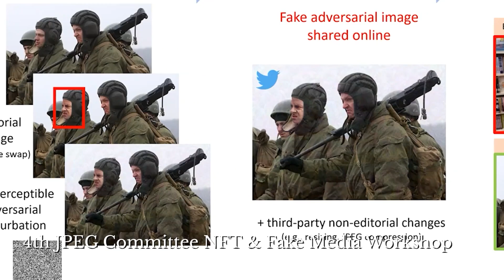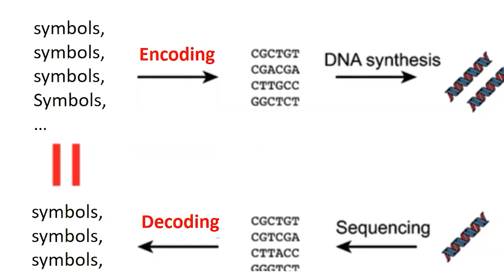Touradj Ebrahimi Progress Medal Recipients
The Progress Medal is the most prestigious SMPTE award, and it recognizes outstanding technical contributions to the progress of engineering phases of the motion picture, television, or motion-imaging industries